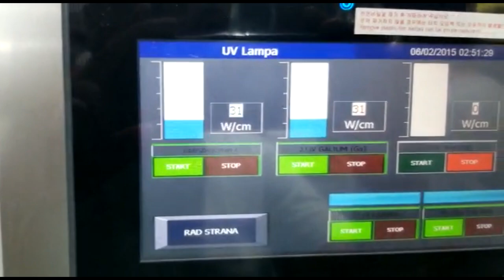Máy phun sơn tự động - Máy phun sơn UV Line..KAMA 1700 - Phun sơn lót, bóng | Máy Chế Biến Gỗ.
Máy chế biến gỗ, máy phun sơn tự động phun sơn UV, PU,...KAMA 1700 phun sơn lót hoặc bóng. Công suất máy rất cao cho các nhà máy xuất khẩu và làm dự á.
Máy tự động thu hồi sơn và sử dụng lại sơn 100%. Tiết kiệm sơn hiệu quả.
Máy có phòng sấy sơn tự động giúp sơn nhanh khô chống bám bụi.